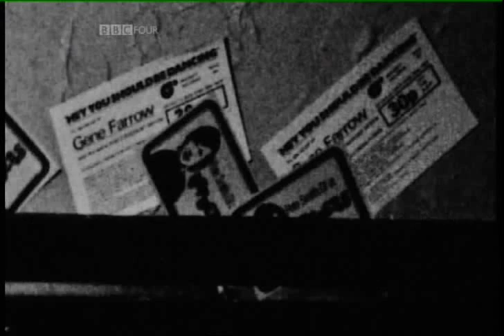Stephen Morris interview clips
a few interview clips with Stephen Morris from New Order, from the recent Factory documentary on the beeb